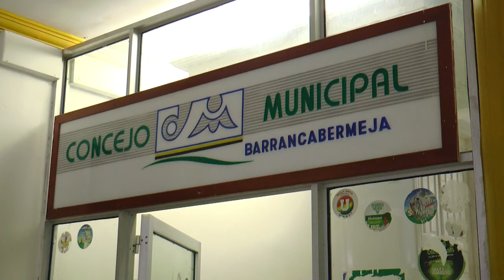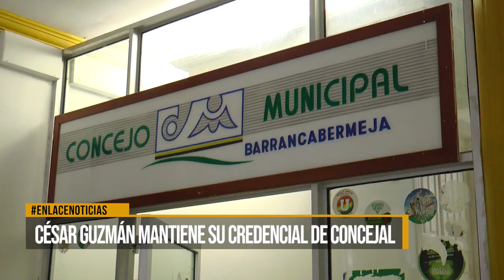César Guzmán mantiene su credencial de concejal